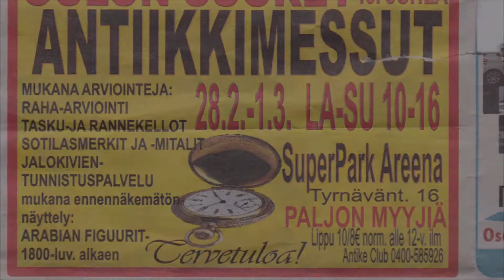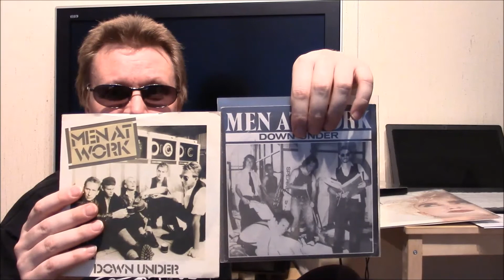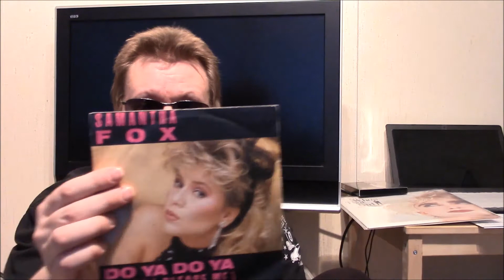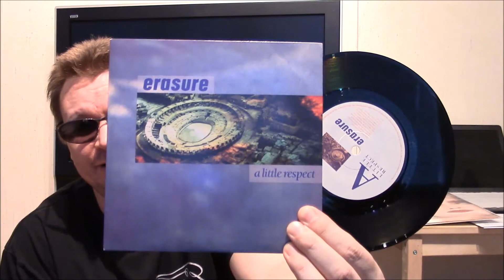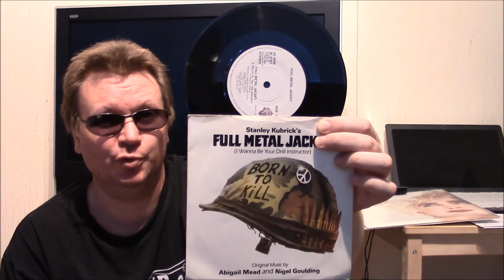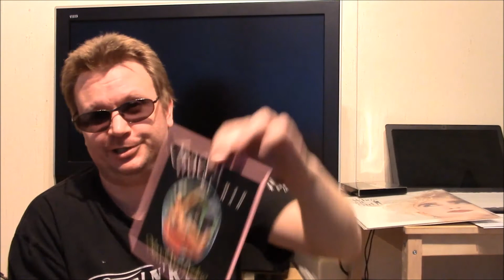65 "Antique Fair" EDITION - Some 45s !!! 30 or something...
OMG, VC!
Here's my EPIC long video (sorry about that) about my Antique Fair findings. It includes 30 or something 45s. Some of those are classics, some are blind buys and some are half-blind buys.

Thanks for hanging around and I hope you like my video,
Jarkko / MyVinylBar